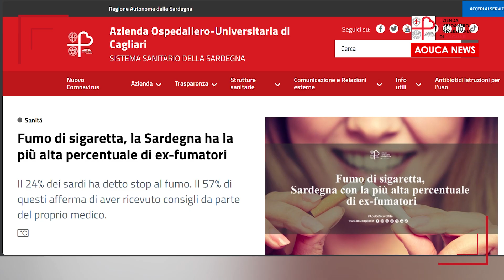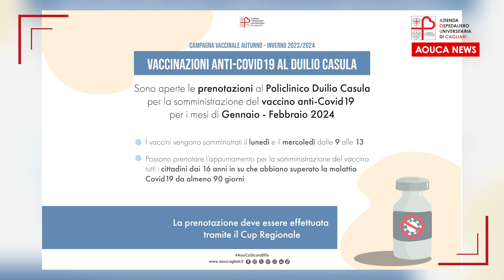AOUCA NEWS del 12/01/2024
Nuovo appuntamento con “7 giorni in 70 secondi” dove raccontiamo in pillole gli avvenimenti più importanti della settimana 📆 📌
Nell’edizione di oggi:
✅ 𝗙𝗮𝗿𝗺𝗮𝗰𝗶𝗮 𝗱𝗲𝗹 𝗗𝘂𝗶𝗹𝗶𝗼 𝗖𝗮𝘀𝘂𝗹𝗮, 𝗰𝗼𝗺𝗲 𝗽𝗿𝗲𝗻𝗼𝘁𝗮𝗿𝗲 𝗶𝗹 𝗿𝗶𝘁𝗶𝗿𝗼 𝗱𝗲𝗶 𝗳𝗮𝗿𝗺𝗮𝗰𝗶
✅ 𝗩𝗮𝗰𝗰𝗶𝗻𝗮𝘇𝗶𝗼𝗻𝗶 𝗮𝗻𝘁𝗶𝗖𝗼𝘃𝗶𝗱𝟭𝟵 𝗮𝗹 𝗣𝗼𝗹𝗶𝗰𝗹𝗶𝗻𝗶𝗰𝗼
✅ 𝗧𝗼𝗿𝗻𝗮 𝗶𝗹 𝗰𝗼𝗿𝘀𝗼 𝗽𝗿𝗲𝗽𝗮𝗿𝘁𝗼 𝗱𝗲𝗹 𝗣𝗼𝗹𝗶𝗰𝗹𝗶𝗻𝗶𝗰𝗼 𝗗𝘂𝗶𝗹𝗶𝗼 𝗖𝗮𝘀𝘂𝗹𝗮
✅ 𝗧𝘂𝗺𝗼𝗿𝗲 𝗮𝗹𝗹'𝘂𝘁𝗲𝗿𝗼 𝗮 "𝟭𝟱 𝗺𝗶𝗻𝘂𝘁𝗶 𝗰𝗼𝗻..."